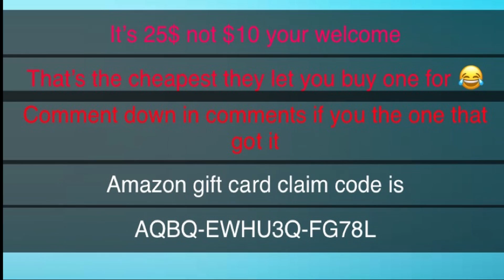BrakefieldBros 100 subscribers $25 Amazon Gift Card Giveaway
BrakefieldBros hit 100 subs so here’s a $25 Amazon Gift Card. 1st to redeem code on Amazon.com gets $25 for amazon. Thank you all so much. BrakefieldBros